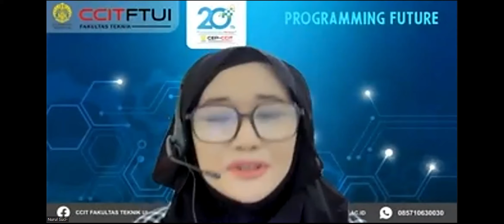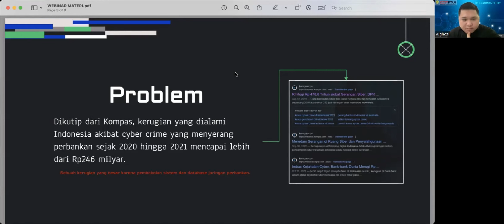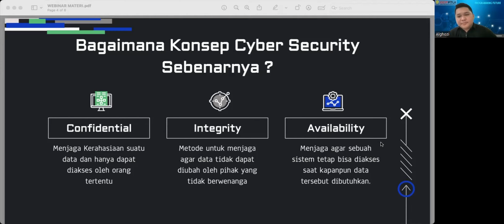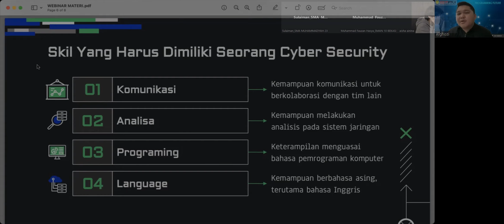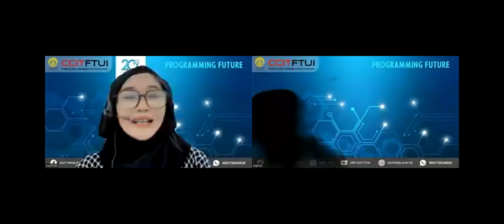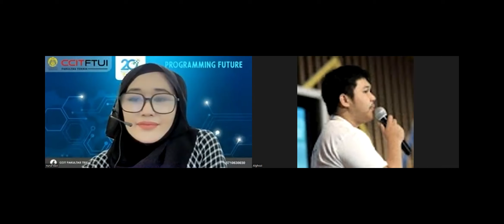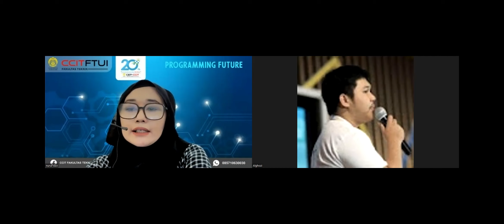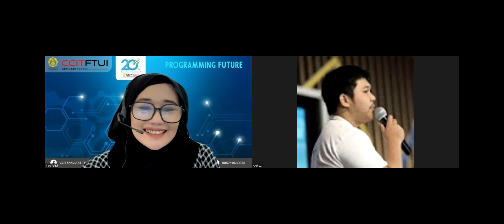Webinar Series : How to Destroy and Repair Data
Semenjak revolusi industri 4.0 terus digaungkan, perkembangan teknologi untuk mendukung kelancaran semua sektor bisnis semakin masif di indonesia, hal ini bisa terwujud karna adanya implementasi dunia digital yang menunjukan kapabilitas dalam mengotomatisasi setiap operasional baik itu dalam semua sektor bisnis dan kehidupan, Mulai dari kendaraan listrik, decentralized apps, meta verse dan masih banyak lainnya .

Dalam dunia teknologi, permasalahan dalam bidang pengamanan dan perlindungan informasi atau sumber daya telematika menjadi satu hal penting yang wajib diutamakan, demi mencegah terjadinya tindakan cyber attack dan cryber crime yang mengganggu kerahasiaan (confidentiality), integritas (integrity), dan ketersedian (availability) informasi. dan
Berdasarkan laporan terbaru national Cyber Security Index, Indonesia Berada di tingkat 83 dari 160 negara dalam hal keamanan siber. Sehingga Kebutuhan ahli cyber security indonesia sangat tinggi. Seiring dengan hal di ini kesempatan meniti karir sangat terbuka luas untuk calon-calon software engineer khususnya pada IT Security. Apa saja jenis-jenis profesi yang bisa kamu geluti dan bagaimanakah langkah-langkah yang tepat menuju masa depan karir yang gemilang?

Yuk kita simak dalam webinar seri populer dari CCIT, gratis dan terbuka untuk semua kalangan. Share infonya ke teman-teman kalian juga ya.

CCIT "Programming Future"